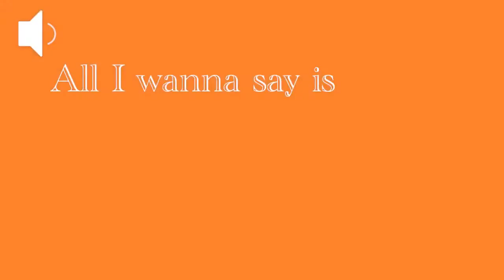[FREE] Melodic Type Beat - "Grimlins" | Joyner Lucas Type Beat | Chill Freestyle Type Beat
FIRST OFF I WANNA SAY THANK YOU FOR GETTING THIS FAR AND LISTENING TO MY SONG! Please enjoy!
I use slate digital ANA2 for the sounds!

If you can please go vote for me for artist of the year at  scroll down and hit CIRYUS I Didn’t know

This beat Is Made with depression. Yes I been ass and havent put any beats out. I just been working to evolve my sound.
This so a beat i made called grimlins yes spelled wrong on purposes grim. If you don’t get them fuck you 🖕🏽😂😭😭😭😝

Please follow me for more!
Youtube: Ciryus the modern marvel
Facebook Artist Page: CiRyUs777
Spotify: Ciryus the modern marvel